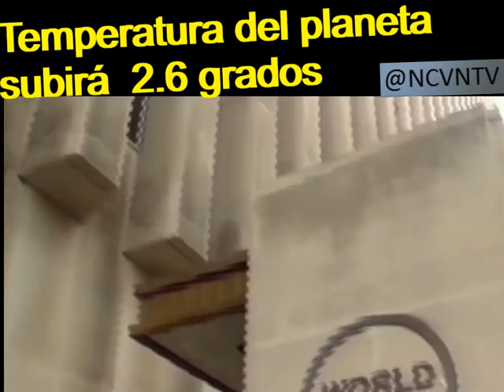SUBIRÁ 2,6 GRADOS LA TEMPERATURA DEL PLANETA POR EL CALENTAMIENTO GLOBAL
Así lo advierte la ONU y culpa la negligencia de los países para tratar el calentamiento global.